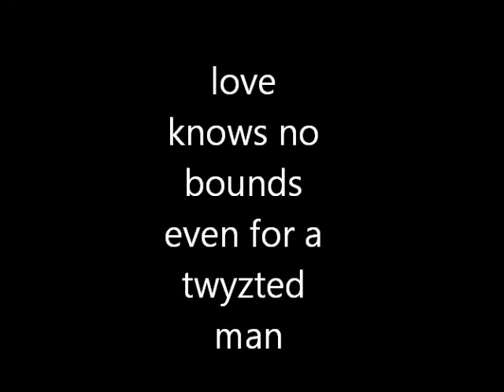howdoi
i own the pics but not the song